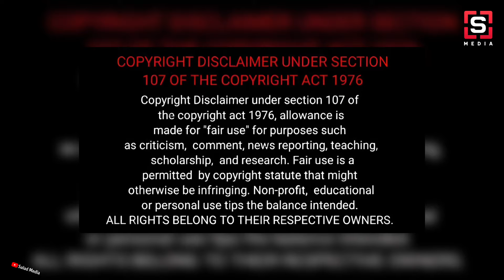എന്റെ പ്രായം നീ മറന്നുപോവുന്നുണ്ടെന്ന് മമ്മൂട്ടി | Mammootty to Director Vysakh